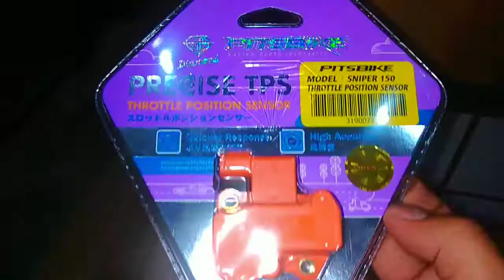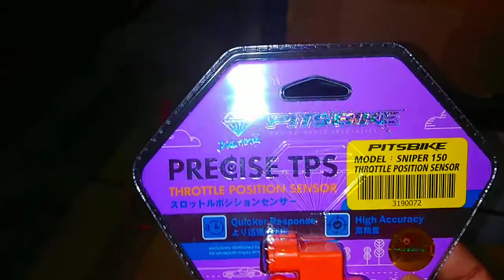Pitsbike Sniper150, Nmax156 Throttle Position Sensor(TPS)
Call or visit!

Zoom Cycle Center

Address :Bulaong street, General Santos City

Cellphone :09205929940